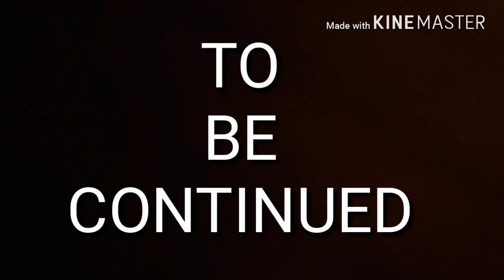RESHMA NIWAS - Short hindi horror comedy movie | Saharsa City Boys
This is a self created home made short hindi horror comedy MOVIE.I hope  you   enjoy it. This MOVIE is made in 1 day.we are not professional actor .we just tried to have a fun.

Keywords- Reshma niwas,short hindi horror comedy movie,horror comedy,comedy,scary videos,Abhay ROI,Kishan ROI, Neeraj ROI,
ghost pranks, bhoot prank, ghost prank, scariest videos, scary ghost, scary ghost pranks, scary ghost prank, shocking pranks, shocking reactions,
Reshma,film,movies,horror,